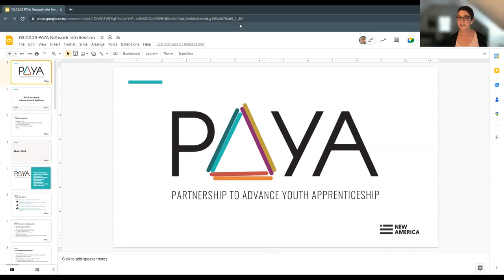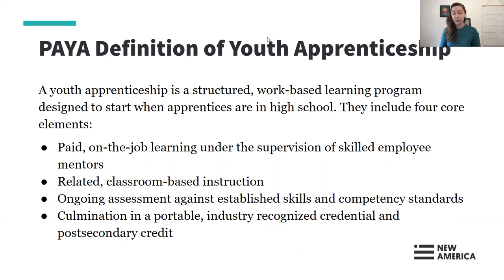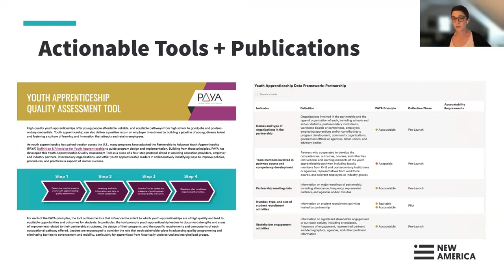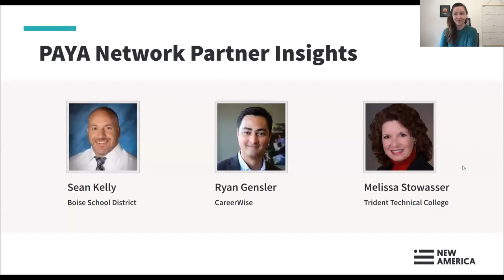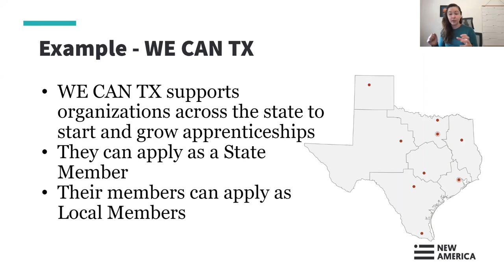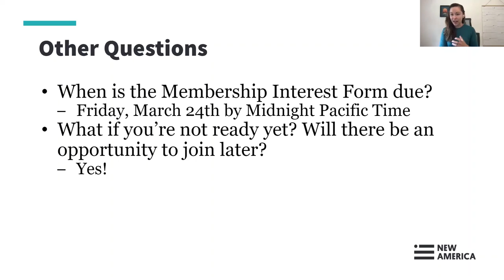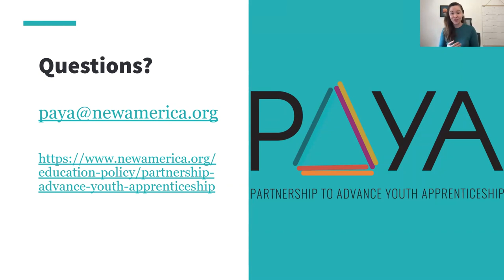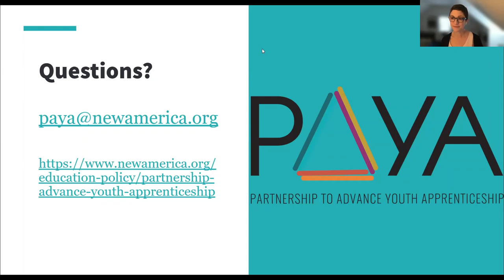PAYA Network Informational Webinar - 3/2/2023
Looking to deepen your knowledge about strategies to launch, strengthen, and scale high-quality youth apprenticeship programs?Interested in connecting with peers from across the country who are doing the same work?

Join the Partnership to Advance Youth Apprenticeship (PAYA) for a special webinar at 1:30 PM ET on Thursday, March 2nd to learn how to become a member of the PAYA Network, a national learning network for youth apprenticeship leaders.
PAYA Network members enjoy access to exclusive peer-to-peer learning opportunities and expert-led learning sessions organized by our partners at New America, Advance CTE, CareerWise, Trident Technical College, Education Strategy Group, Jobs for the Future, the National Alliance for Partnerships in Equity, and the National Governors Association.